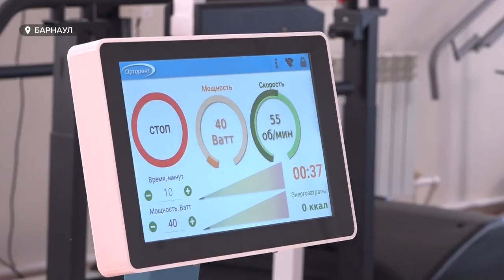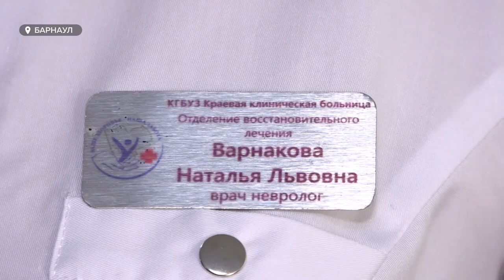Как в Барнауле пациентов ставят на ноги с помощью нового оборудования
В краевой клинической больнице показали новое оборудование, которое ставит на ноги людей, уже даже потерявших способность самостоятельно дышать и глотать. Подробности – в следующем сюжете.